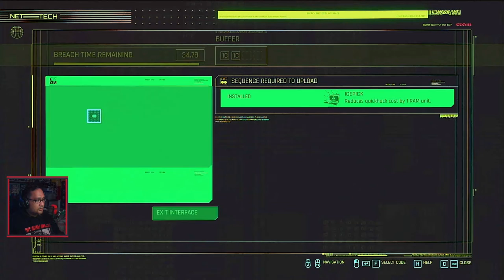Playthrough Cyberpunk 2077 #15 | Main Game di Kamar Rama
Cyberpunk 2077, Kita harus mencari Evelyn karena dia pemegang kunci segala kekacauan ini. Untuk itu V perlu masuk ke Clout untuk menemukannya. Btw jangan sampe salah pilih penghibur-nya ya teman-teman.